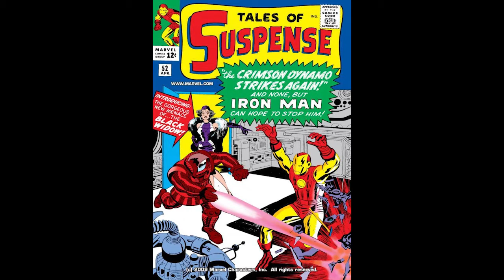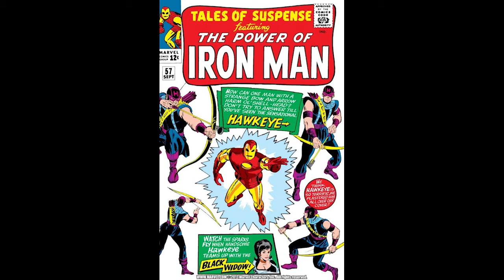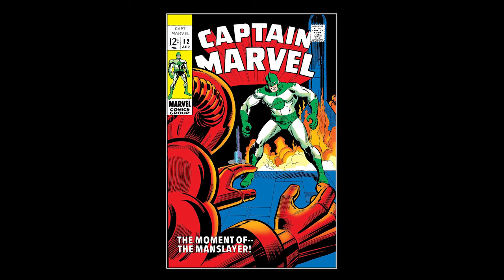EPIC MARVEL PODCAST - Black Widow, Ep. 1a: Beware the Black Widow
In this startling first episode, Kurtis and Pearce team-up to explore the origins of Black Widow in the pages of Tales of Suspense and Avengers! How did Stan, Roy and the gang evolve this character from Russian femme fatale to avenging super spy? This, and much more, discussed in this episode!

Issues discussed: Tales of Suspense #52-53, 57, 64, Avengers #16, 29-30, 32-33, 36-39, 41-47, 57, 63-64, 76, Captain Marvel #12

This episode is also available on all major podcast apps.